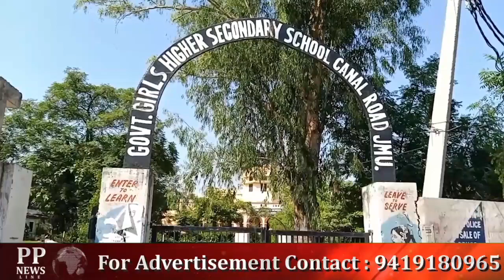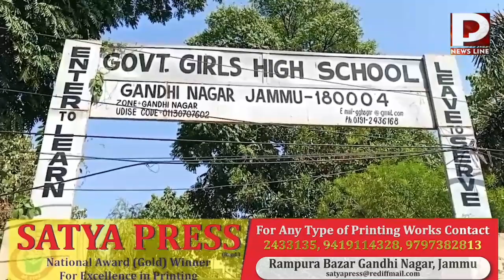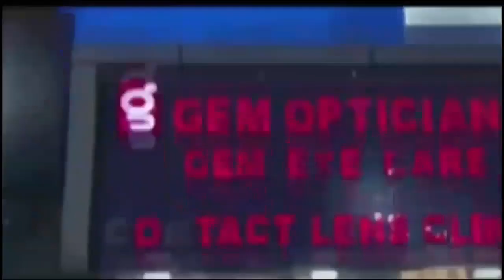PP News Line Prime Time.20.Dec.2022